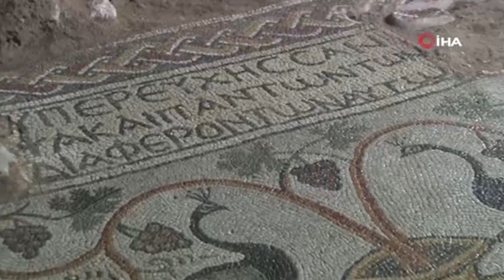KÜLTÜR VE TURİZM BAKANI ERSOY KARABÜK'TE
Kültür ve Turizm Bakanı Mehmet Nuri Ersoy, Türkiye Cumhuriyeti Devlet Demiryolları (TCDD) Taşımacılık AŞ tarafından Ankara-Zonguldak hattında yeniden başlatılacak Karaelmas Ekspresi seferiyle Karabük'e gelerek Eskipazar Hadrianaupolis Antik Kenti ve UNESCO Dünya Miras Kenti Safranbolu'da incelemelerde bulundu.